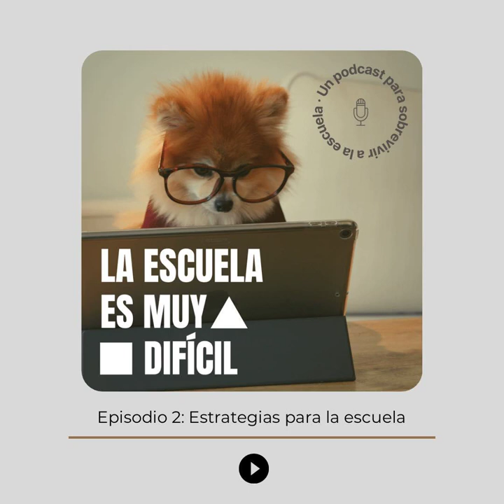Estrategias para la escuela. La escuela es muy difícil 02.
Ya me inscribí ¿y ahora? ¿qué hago? ¿cómo avanzo? En este episodio te contamos algunas estrategias para que logres dominar las distintas dimensiones que tiene la escuela. Te damos estrategias de estudio para la parte académica; te ayudamos a librar el laberinto administrativo; y te revelamos uno de los secretos mejor guardados de la experiencia escolar.